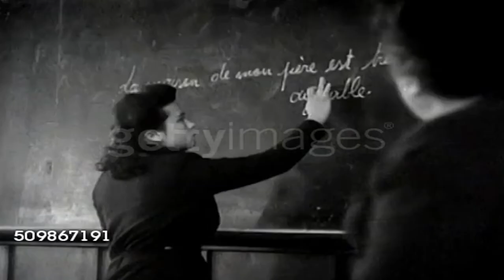Ankara - 1959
Getty İmages video arşivinden faydalanılmıştır.